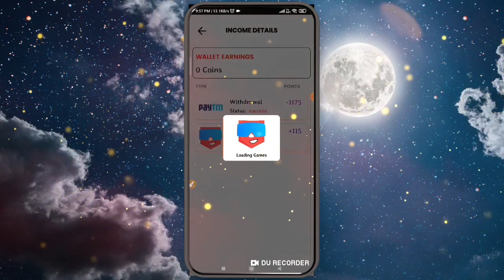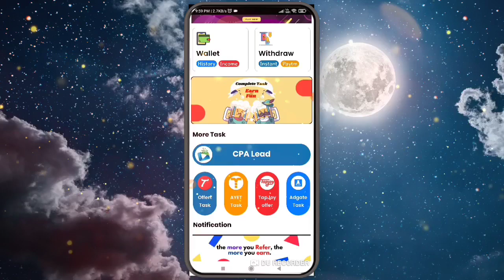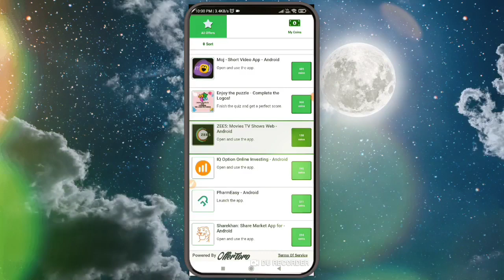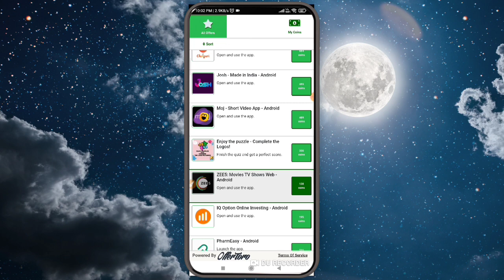💥Loot Pocket Friend Coin Add Trick | pocket feiend new news coin trick | Refer Trick Rahultricks 🔥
Hii guys.

Covered Topic :-
mGamer Coin Add Trick
mGamer App Trick
mGamer Touch Piano
mGamer Touch Piano Kaise Khele
mGamer App New Trick
mGamer App Se Paise Kaise Kamaye MGamer App Coin Add Trick
MGamer App mGamer App

Mgamer app Covers :-
Mgamer new update,
‌Mgamer Coin Add Trick2021,
‌MGamer App ReferTrick2021,
‌MGamer App Se Paise Kaise Kamaye, MGamer App New Trick,
mgamer script coin adder,
mgamer script coin adder facebook,
mgamer mini game script,
mgamer coin,
mgamer coin script,
mgamer mod apk unlimited coins,
mgamer piano game trick,
mgamer me yuno survey kaise complete
kare,
mgamer task kaise complete karen,

Rahul Owner Of  ( Rahul tricks)

       Rahul_tricks